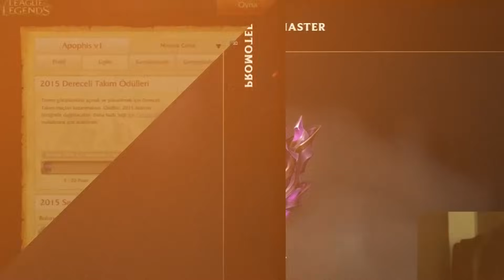BU CHAO VURMUYO DİREKT YOK EDİYOR !! ADAMLARI TEK TEK AVLAYIP YEDİM !!! | Apophis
❓ Ben Kimim ?